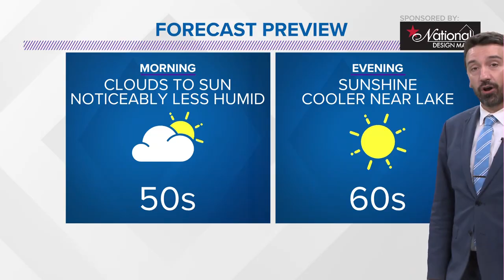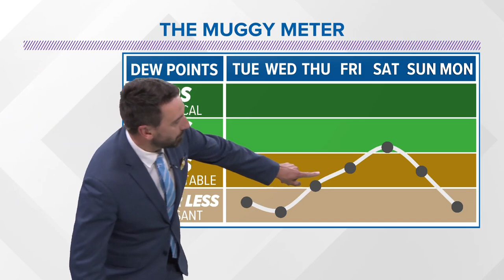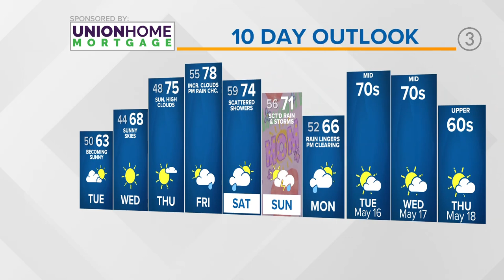Cleveland weather forecast: Temperatures continue to rise!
Here's your Cleveland weather forecast from 3News Senior Meteorologist Matt Wintz:

A few spotty showers are possible this evening; however, the majority of the unsettled weather looks to head south of the area. Temperatures dive back near 50° overnight which is near normal for this time of the year.

By tomorrow, a lingering spotty shower or two is possible way early. The rest of the day, sunshine takes over! Temperatures lakeside will be cooler than farther inland. We'll likely hang near 60° or so if we're lucky in Cleveland as our wind shifts. Again, inland locations mid to upper-60s isn't out of the question.

If you've been waiting for days to get out and take care of the lawn or plant flowers ahead of Mother's Day weekend, tomorrow, Wednesday, and Thursday are more than ideal. Temperatures will get warmer day by day too...so, if you prefer something cooler, you may want to tackle outdoor projects the next couple of days. By Thursday, high temperatures will be back in the 70s widespread.